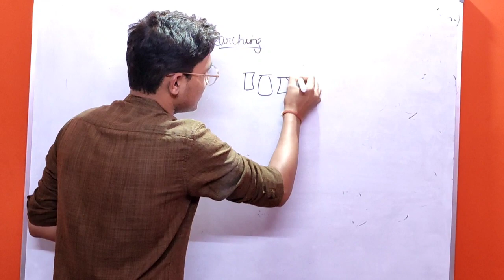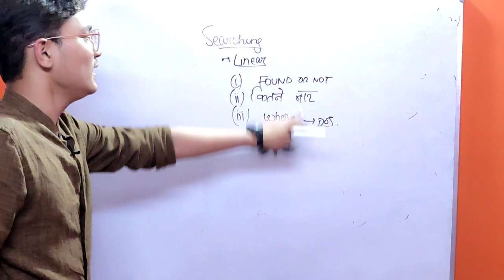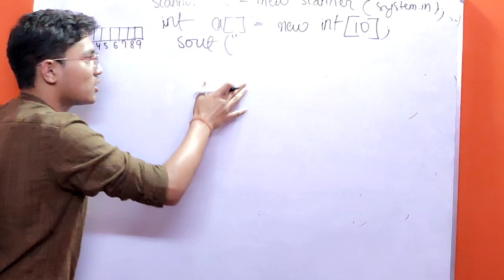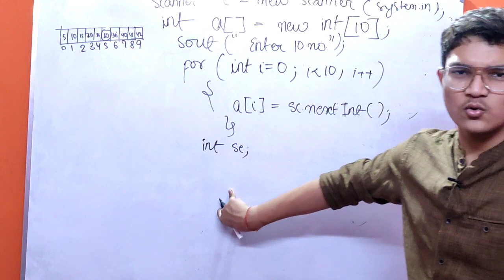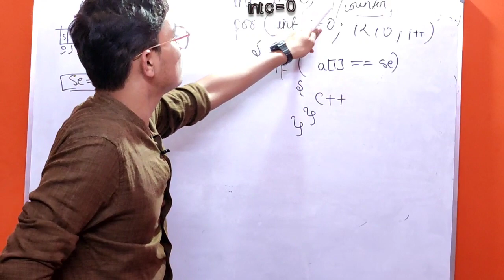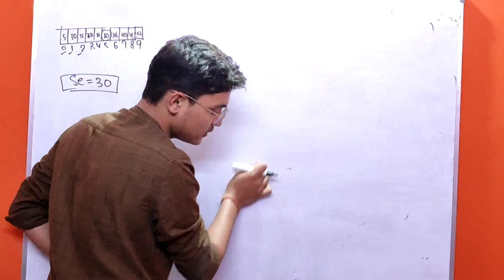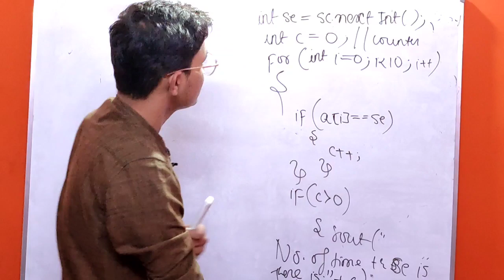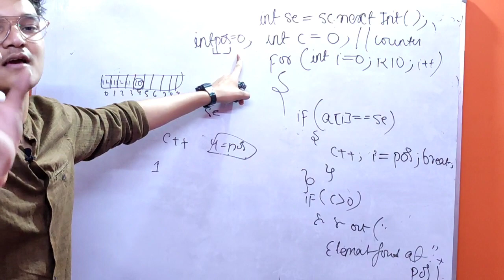Linear Searching in Array || Array - 2 Class 10 || ICSE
Array -01